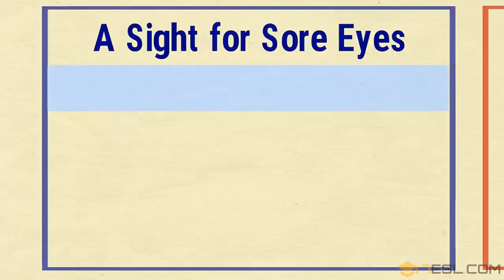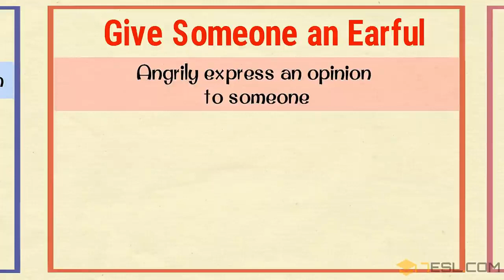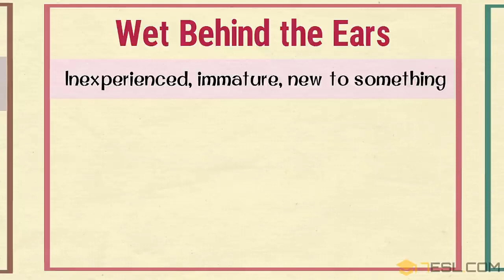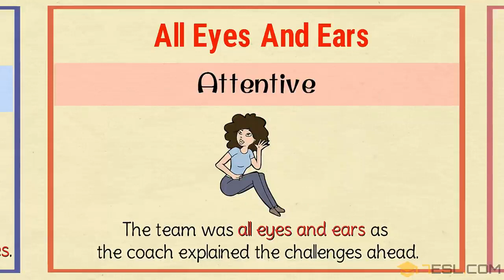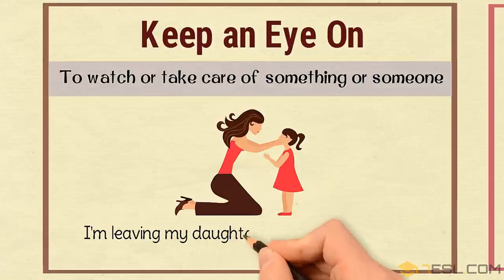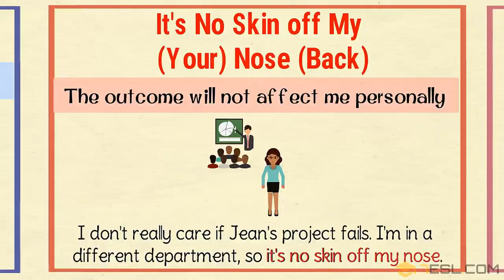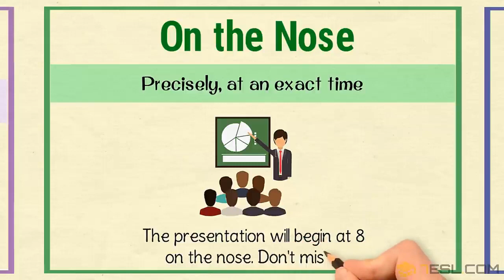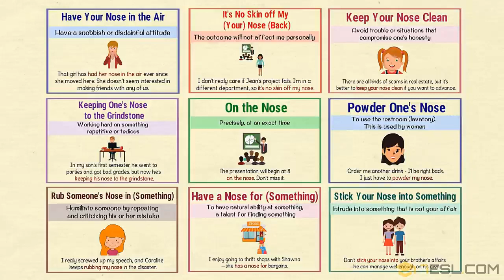Two minute stories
aziz Mughal Two minute stories